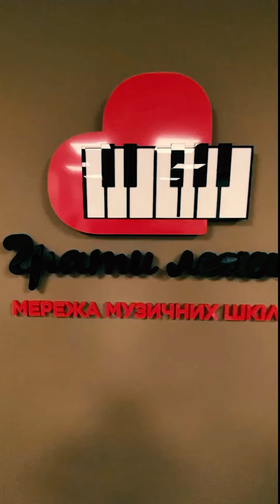Звітний концерт викладачів філіалу Осокорки (Юлії Погорєлова та Олени Сафронової) від 09.12.23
Мережа музичних шкіл Грати легко запрошує на навчання як дітей, так і дорослих

👉Навчаємо грі за напрямками

  ФОРТЕПІАНО
🎹Акустичне
🎹Цифрове

  ГІТАРА
🎸Акустична
🎸Класична
🎸Укулеле
🎸Електрогітара

🔥Усі кабінети школи облаштовані професійними музичними інструментами на будь-який смак та запит учня. Від цифрових сучасних музичних інструментів преміум класу до акустичних фортепіано найкращих виробників світу - PETROF, RОSLER, WEINBACH, SCHOLZE. У нашій школі Ви можете обрати заняття навіть на роялі!